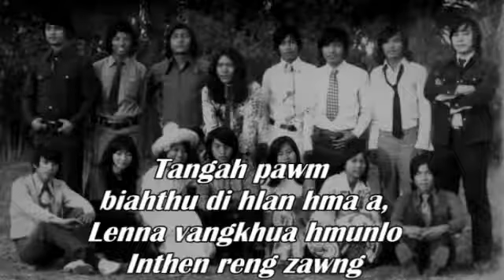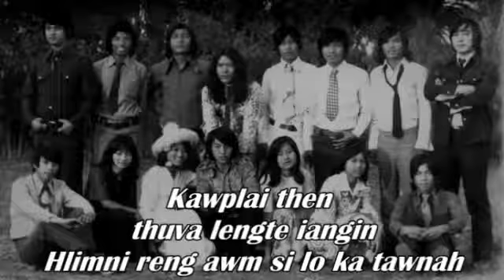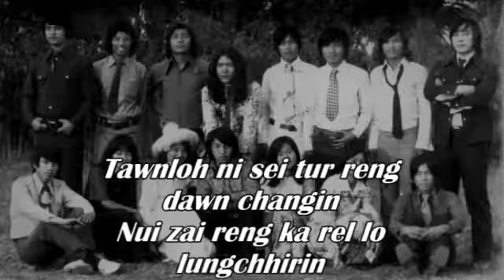T.Zorampela thlah nan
Mizo live band hmasa ZODI khaipa leh an guitarist T.Zorampela kum 71 chuan tukin zing khan chatuanram min pansan a, a thlah nan he hla Zodi sak hi ka rawn dah e..T.Zorampela hi Rimawi Khawvel tana mi tangkai ani a, kum 2001 Rimawi Khawvel Music Awards Board Committee ah a tel. A bik takin zai leh rimawi ngainatute tan channa nasa tak ani. A kalsan a nupui fanau te Lalpan awmpui zel rawhse. RIP